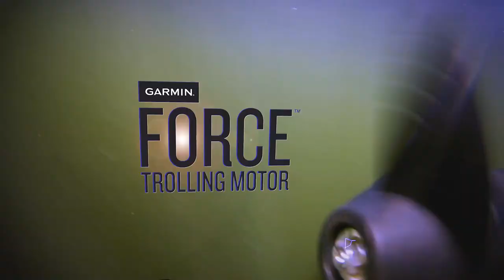Lake of Bays Lodge 2021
The guys head to Lake of Bays in Muskoka for some unbelievable Smallmouth action. On stunning Lake of Bays the action is fast and furious.